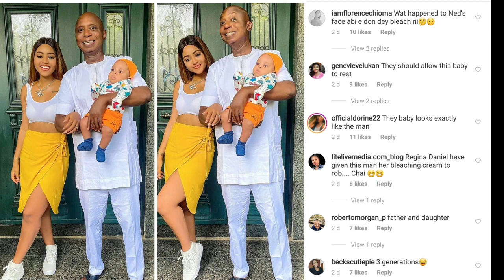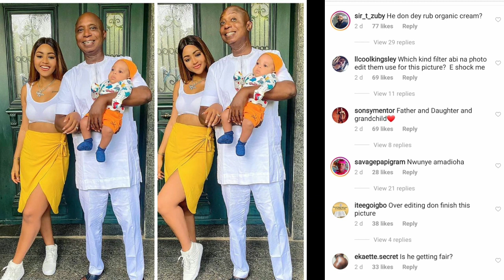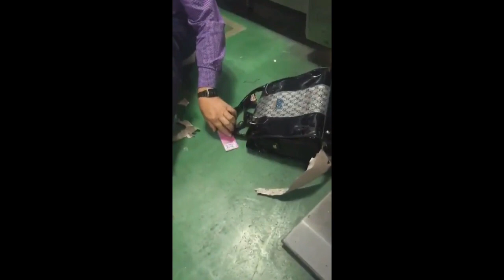Regina called out for using excess filters to make her hubby look young + Nengi relationship talk.